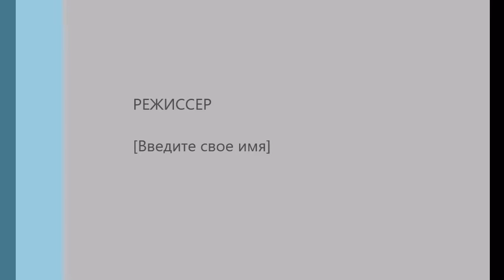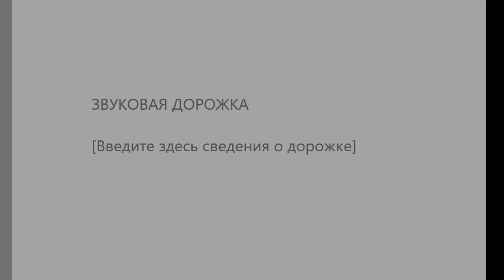Одесса, барабанщик на приморском бульваре.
Парень просто замечательно играет на барабанах.